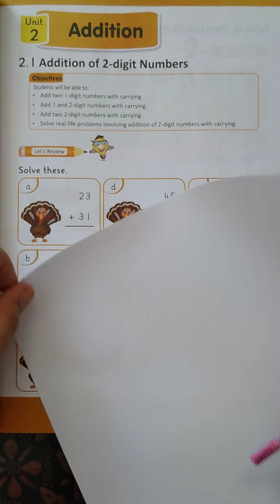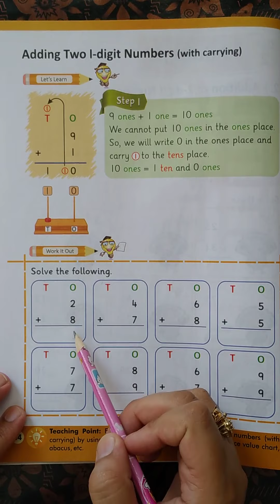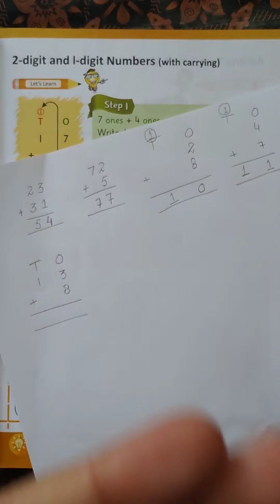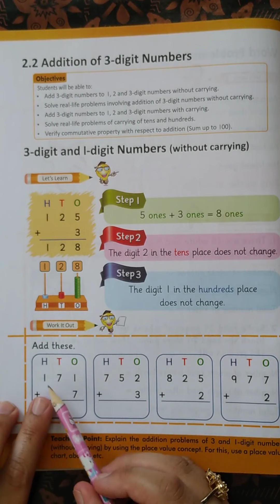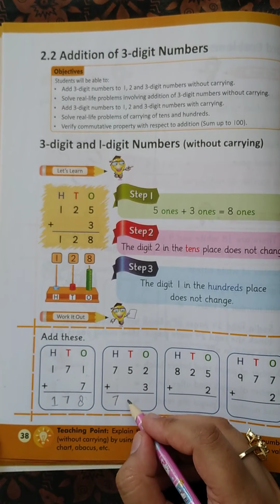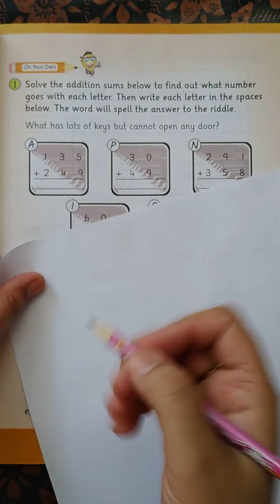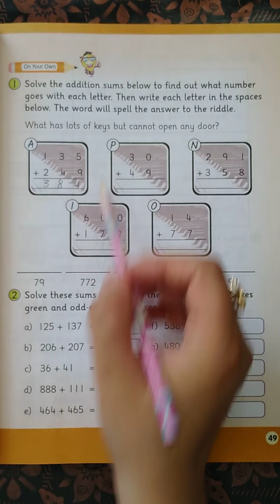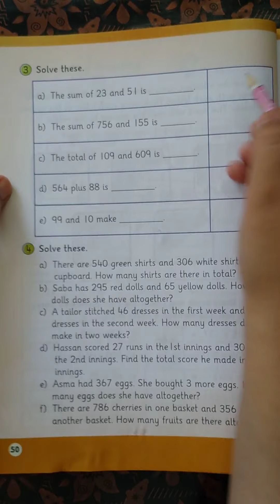Maths 2 L#3